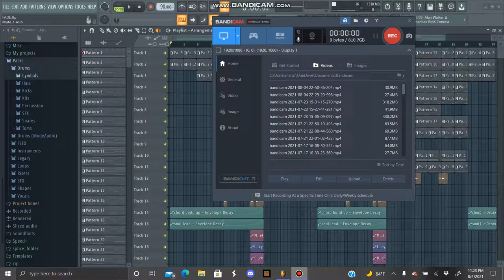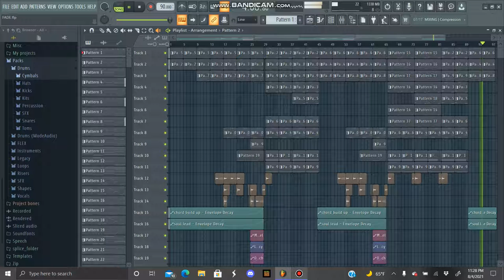FADE V2 (STOCK PLUGINS FLP REMAKE)